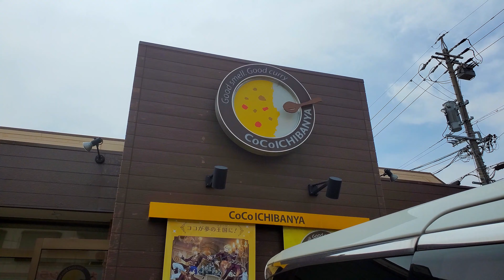【VLOG#614】GoProHero7の調子が悪い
二日酔いで1日動画のアップロード休んだので本日の動画は2日分です。

　Panasonic DMC-LX100-K

    Panasonic DMC-GH4

　Zhiyun Rider-M